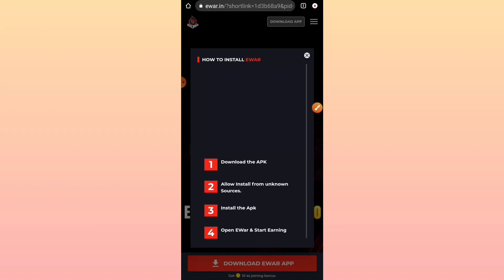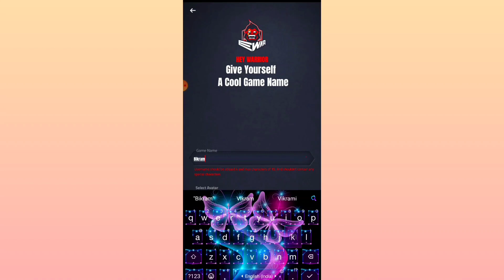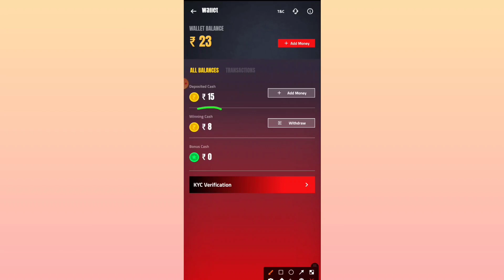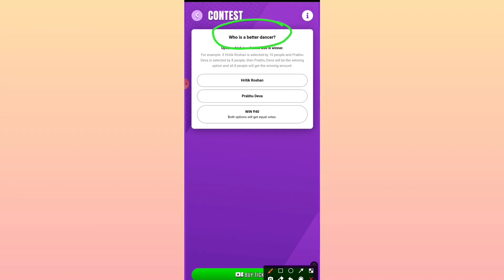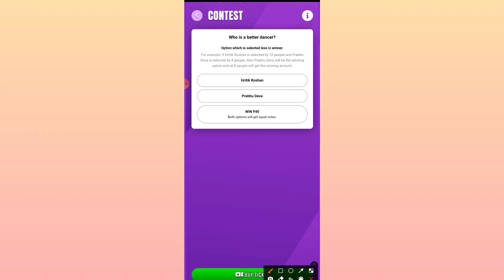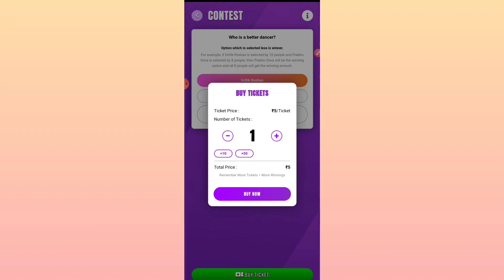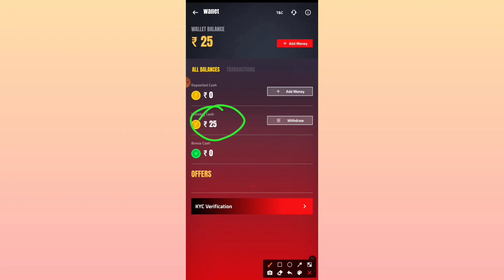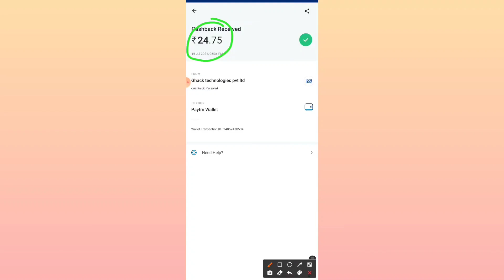FREE FIRE CITY OPEN TRONAMENT FREE RRWARDS 🔥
Disclimber:-

This game involves an element of financial risk, and maybe addictive.

The advertisement/promotion mentioned in the video is not for the people of kerala ,Tamilnadu, Andhra Pradesh,  Telangana, Assam, Sikkim, Nagaland, and Odisha. Please do not click/download any promotion if you are from the States mentioned herein.